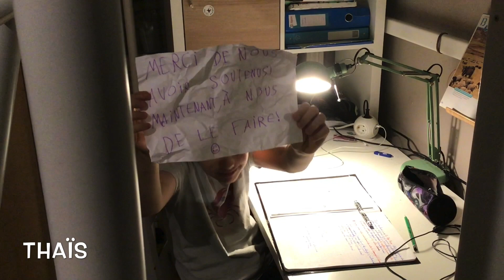Vidéo des 6ème 5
Vidéo des 6ème 5 en remerciement à la vidéo des professeurs postée durant le confinement.